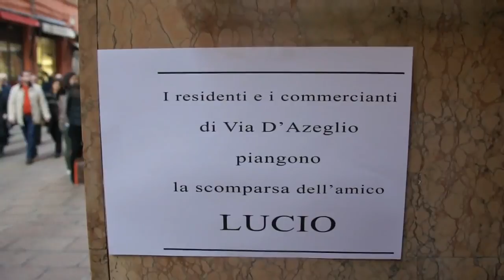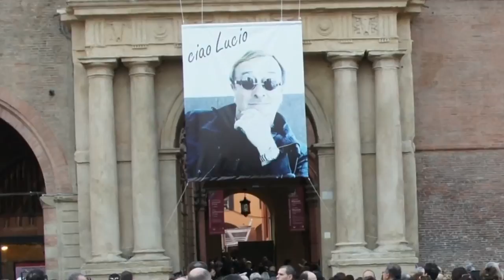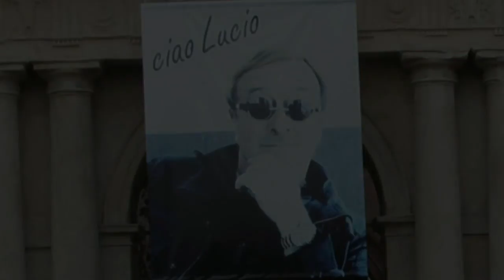01/03/2017 Compiono 5 anni dalla Scomparsa di LUCIO DALLA, ricordiamo quella giornata.